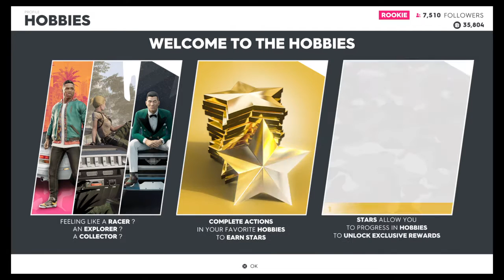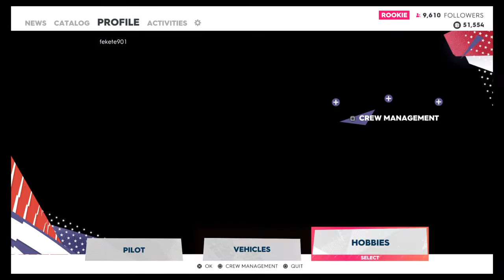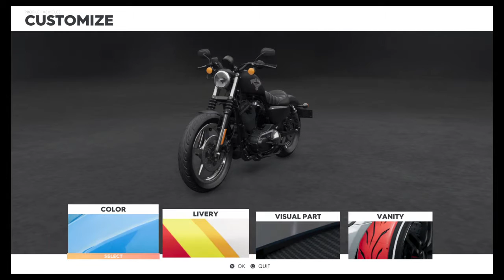The Crew® 2